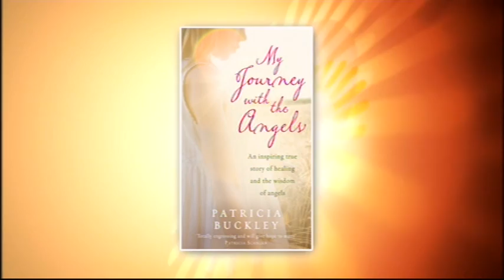Patricia "yaya" Buckley , mystic , medium, Angels of Ireland. interview TV3 16th Feb 2011